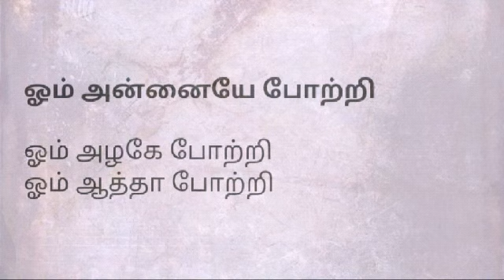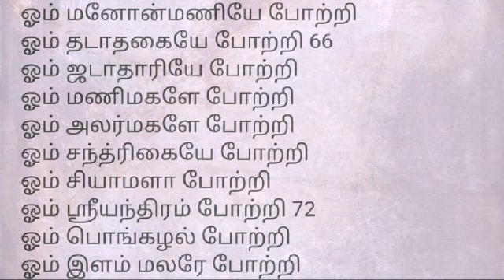ஸ்ரீ பத்ரகாளியம்மன் 108 போற்றி | தினமும் படிக்க வேண்டியது | Sri Pathrakali Amman 108 Potri Mantra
பத்ரகாளியம்மனுக்கு உகந்த ஸ்லோகத்தை தினமும் அல்லது வெள்ளிக்கிழமைகளில் சொல்லி வந்தால் நல்ல பலன்களை காணலாம். பெண்களின் துயர் துடைக்கும் ஸ்ரீ பத்ரகாளியம்மன் போற்றியை தினமும் சொல்லி வந்தால் வாழ்வில் வளம் பெறலாம்.

ஓம் அன்னையே போற்றி

ஓம் அழகே போற்றி

ஓம் ஆத்தா போற்றி

ஓம் ஆரணி போற்றி

ஓம் இளகியோய் போற்றி

ஓம் இமயோய் போற்றி 6

ஓம் ஈஸ்வரி போற்றி

ஓம் ஈவோய் போற்றி

ஓம் உமையே போற்றி

ஓம் உத்தியே போற்றி

ஓம் எழிலே போற்றி

ஓம் ஏதிலாய் போற்றி 12

ஓம் ஐங்குனி போற்றி

ஓம் ஐஸ்வரி போற்றி

ஓம் அங்கயல் போற்றி

ஓம் அருமையே போற்றி

ஓம் உருமையே போற்றி

ஓம் ஒளியின் ஒளியே போற்றி 18

ஓம் கனல் விழியே போற்றி

ஓம் கமலினியே போற்றி

ஓம் கங்கனியே போற்றி

ஓம் கிளி மொழியே போற்றி

ஓம் குயில் மொழியே போற்றி

ஓம் குண சீலியே போற்றி 24

ஓம் குணவதியே போற்றி

ஓம் குடும்பினியே போற்றி

ஓம் கொற்றவையே போற்றி

ஓம் கொல்லியே போற்றி

ஓம் குவிமுலையே போற்றி

ஓம் கோள்களாட்சியே போற்றி 30

ஓம் கெளரியே போற்றி

ஓம் கௌமாரியே போற்றி

ஓம் கெளசகியே போற்றி

ஓம் கமலையே போற்றி

ஓம் சண்டி சாமுன்டியே போற்றி

ஓம் சூலினியே போற்றி 36

ஓம் செங்கனியே போற்றி

ஓம் செஞ்சடையே போற்றி

ஓம் சைகையே போற்றி

ஓம் தைலஸ்ரீயே போற்றி

ஓம் தர்பரையே போற்றி

ஓம் பராபரையே போற்றி 42

ஓம் தாட்சாயணியே போற்றி

ஓம் தினகரியே போற்றி

ஓம் நடனகாளியே போற்றி

ஓம் நல்மையிலே போற்றி

ஓம் நற்குயிலே போற்றி

ஓம் ஆதியே போற்றி 48

ஓம் ஓங்காரியே போற்றி

ஓம் பைரவியே போற்றி

ஓம் கருஉருவே போற்றி

ஓம் புனலின் இதயமே போற்றி

ஓம் புரந்தரியே போற்றி

ஓம் நிரந்தரியே போற்றி 54

ஓம் மகா மாயா போற்றி

ஓம் மகமாயி போற்றி

ஓம் மாலினியே போற்றி

ஓம் குண்டலினியே போற்றி

ஓம் பரிபூரணியே போற்றி

ஓம் பார்கவியே போற்றி 60

ஓம் உடையவள் போற்றி

ஓம் பங்கஜா போற்றி

ஓம் சாம்பவியே போற்றி

ஓம் மோகனாவே போற்றி

ஓம் மனோன்மணியே போற்றி

ஓம் தடாதகையே போற்றி 66

ஓம் ஜடாதாரியே போற்றி

ஓம் மணிமகளே போற்றி

ஓம் அலர்மகளே போற்றி

ஓம் சந்த்ரிகையே போற்றி

ஓம் சியாமளா போற்றி

ஓம் ஸ்ரீயந்திரம் போற்றி 72

ஓம் பொங்கழல் போற்றி

ஓம் இளம் மலரே போற்றி

ஓம் மதியொளியே போற்றி

ஓம் ஒளிசிவையே போற்றி

ஓம் வான்நிதியே போற்றி

ஓம் பசிலோக பயங்கரியே போற்றி 78

ஓம் நிரஞ்சனியே போற்றி

ஓம் ஆனந்த நாயகியே போற்றி

ஓம் பரோப காரியே போற்றி

ஓம் பராசக்தியே போற்றி

ஓம் வாராஹியே போற்றி

ஓம் ஓம் வாக்தேவியே போற்றி 84

ஓம் வீரகோஷ்டித் தாயே போற்றி

ஓம் நவகாளியே போற்றி

ஓம் அஷ்டகாளியே போற்றி

ஓம் வீர காளியே போற்றி

ஓம் வீர பத்ரகாளியே போற்றி

ஓம் வன பத்ரகாளியே போற்றி 90

ஓம் கொல்லிக்காளியே போற்றி

ஓம் பச்சைக் காளியே போற்றி

ஓம் பவழக் காளியே போற்றி

ஓம் வக்ரகாளியே போற்றி

ஓம் மதுரகாளியே போற்றி

ஓம் கொண்டத்துக் காளியே போற்றி 96

ஓம் ஊர்த்துவ காளியே போற்றி

ஓம் வெட்டுடைக் காளியே போற்றி

ஓம் அக்கினி காளியே போற்றி

ஓம் பாதாள காளியே போற்றி

ஓம் இரண காளியே போற்றி

ஓம் தில்லைக் காளியே போற்றி 102

ஓம் மங்கள சண்டிகா போற்றி

ஓம் மா காளியே போற்றி

ஓம் கோட்டைக் காளியே போற்றி

ஓம் உஜ்ஜயினி மாகாளியே போற்றி

ஓம் பத்ரகாளித் தாயே போற்றி

ஓம் வடபத்ர காளித் தாயே போற்றி ... போற்றி ... 108

ஓம் சக்தி ... ஓம் சக்தி ... ஓம் சக்தி ...ஓம் ...

ஓம் சக்தி ... பராசக்தி ... ஓம் சக்தி ... ஓம் ...

ஓம் சக்தி ... பத்ரகாளி... ஓம் சக்தி ... ஓம் .